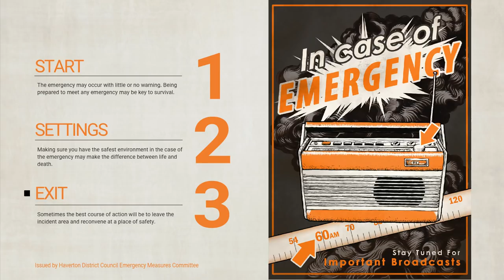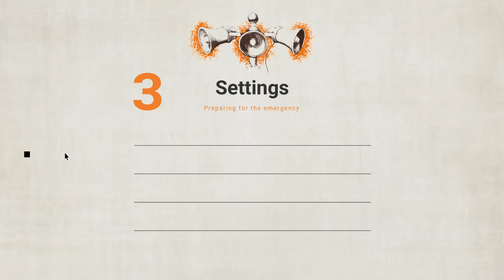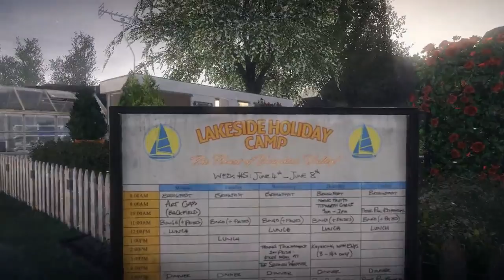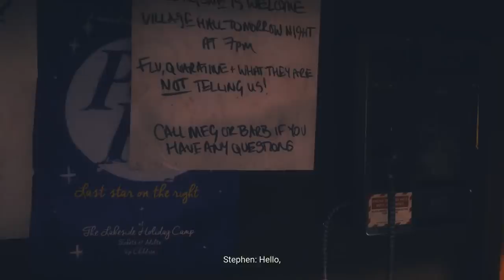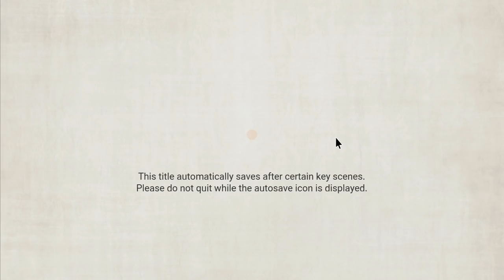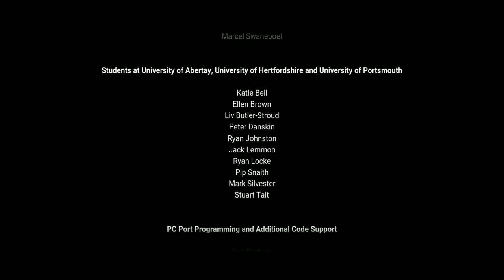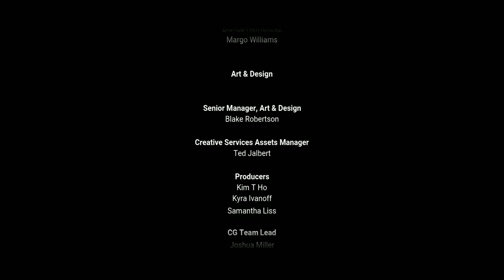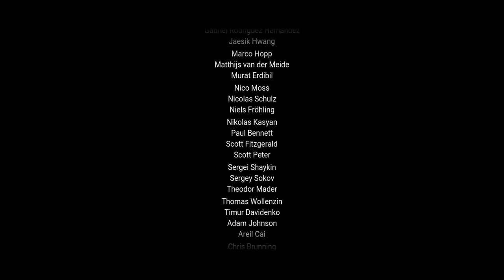Everybody's gone to the rapture (Full playthrough)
Everybody's Gone to the Rapture is a first-person adventure art video game developed by The Chinese Room and SCE Santa Monica Studio.[3] It is a story-based game, taking place in a small English village whose inhabitants have mysteriously disappeared. It is considered a spiritual successor to Dear Esther, also from The Chinese Room.[4] It was published by Sony Computer Entertainment and released for the PlayStation 4. The game was released for Windows on 14 April 2016.[5]